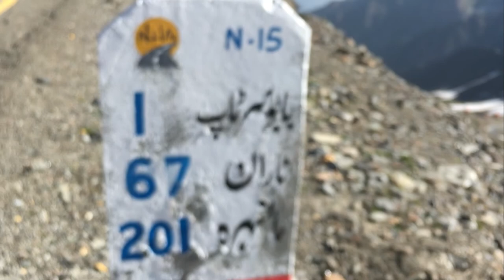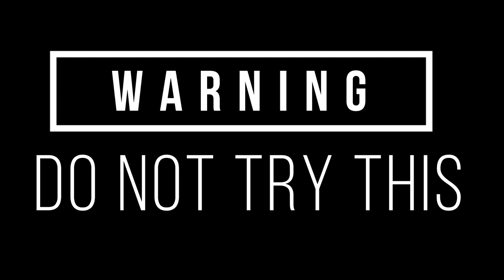Babusar Pass it could be the last video of my life | Pakistan Tour Episode 25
یہ زندگی کی آخری ویڈیو ہو سکتی ہے۔
 This is the 25th Episode of my Pakistan tour series ,this could be the last  video of mine but  shukr alhumdulillah"" Allah  blessed me and GAVE me a new life .. i was solo on that  track from chilas to babsur top .. and  i stucked in black ice  this was soo horrible ,   but  all send  some angles, who saved me  at  the top of babsar pas : DONT  DO THIS mistake

Detail about  this place Babsur pass
The pass connects the Kaghan Valley via the Thak Nala with Chilas on the Karakoram Highway. The pass is at a distance of 80 km from Naran. It is on the way to the pass that the Kaghan valley's scenery becomes most dramatic. The area is a famous tourist spot over the years with a number of attractions nearby.
Northern areas of Pakistan are considered among the most beautiful due to stunning mountain vistas and natural beauty.

Travel guide to the top of Babusar Pass